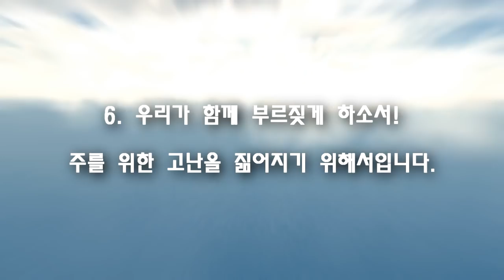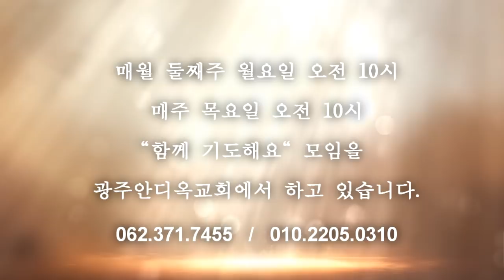하나님 만난 자에게 주시는 복 - 박 영 우 목사 (20181210 함께 기도해요)